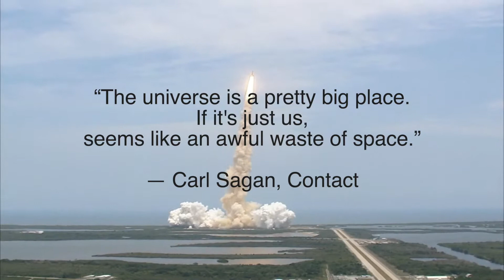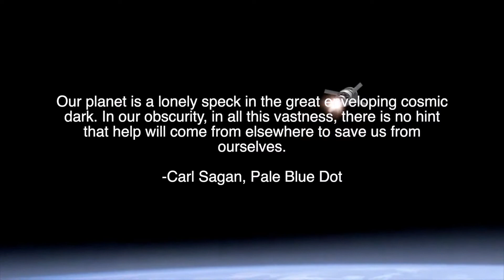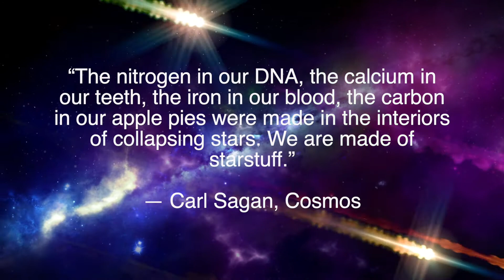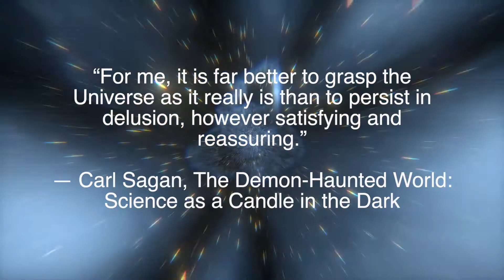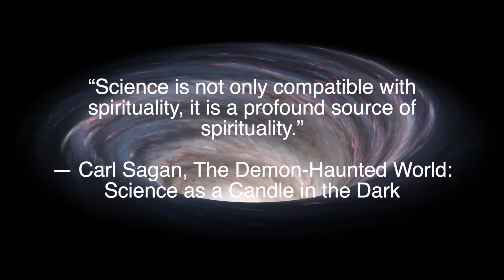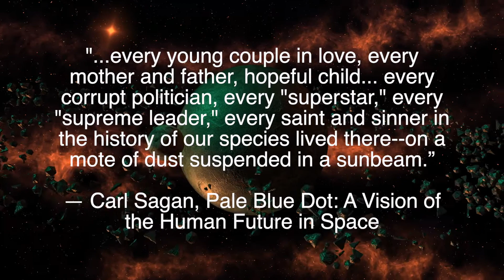Pish Posh (Official Video)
The official 'lyric' video for Pish Posh by Church of Trees.
Dedicated to Carl Sagan.

Video sources courtesy Pixabay.com
Mixed and mastered by Jordon Zadorozny at Skylark Park, Pembroke Ontario